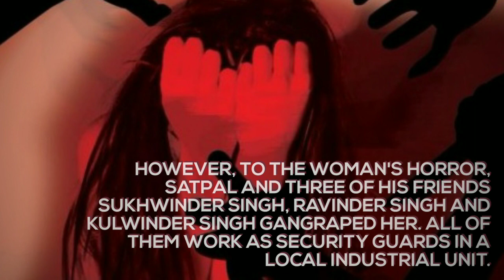Punjab: 24-year-old woman gangraped twice on the same night by acquaintances